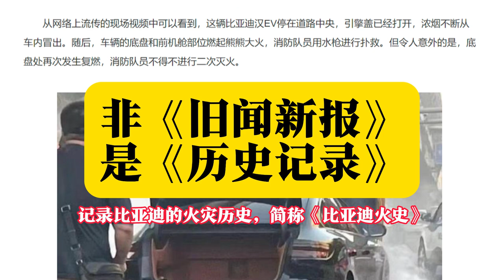Doesn’t the blade battery not catch fire? Han EV caught fire after smoking on the streets!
Doesn’t the blade battery not catch fire? BYD Han EV caught fire after smoking on the streets of Shenzhen!
It's not "Old News", it's "Historical Record". Record the fire history of BYD, referred to as "BYD Fire History"